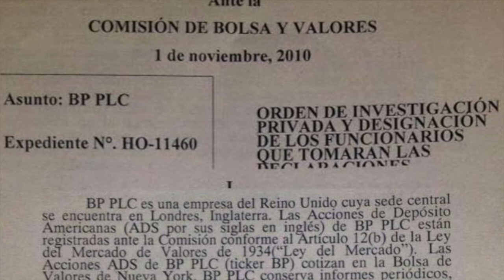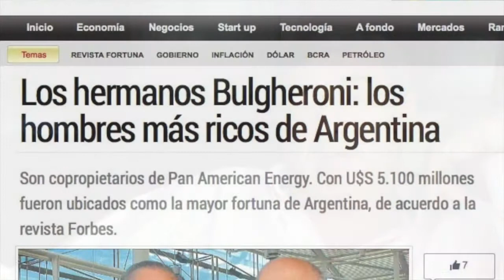Petróleo y corrupción en Chubut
Entrevista al Senador Nacional Mario Cimadevilla.